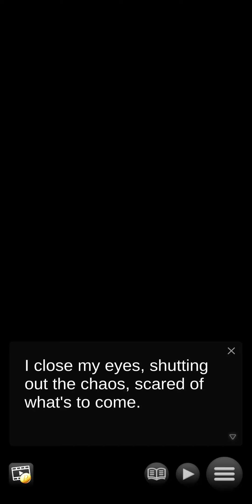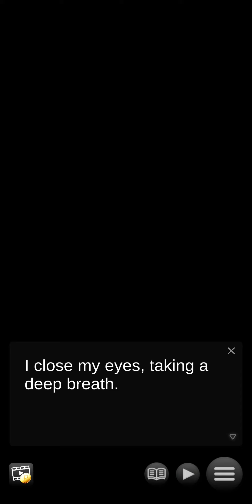My Charming Butlers Ep. 10 | Reiss, My Boyfriend?!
Everyone in the office thought Reiss is my boyfriend or "new boyfriend", since Sieg last visited. Sigh... Except Max of course, he's soooo sus. Even worse... Reiss is abducted, kidnapped, and possibly tortured!!!

Otome game visual novel dating simulation simulator
Q: Your man?
A: Reiss cos he's so handsome and behaves better